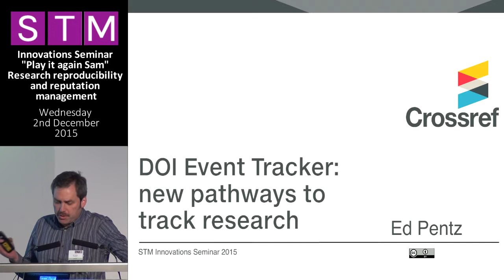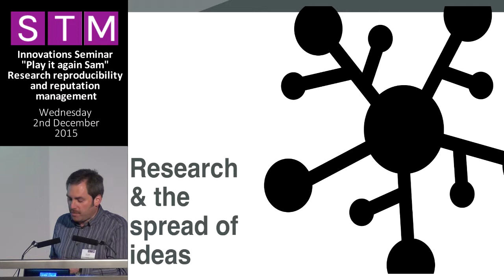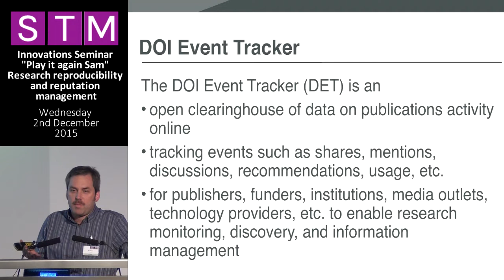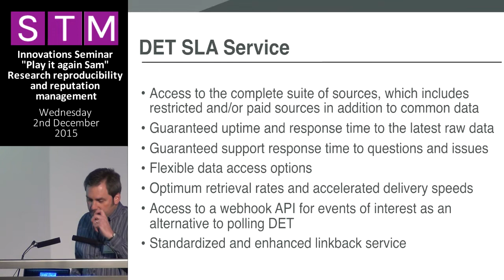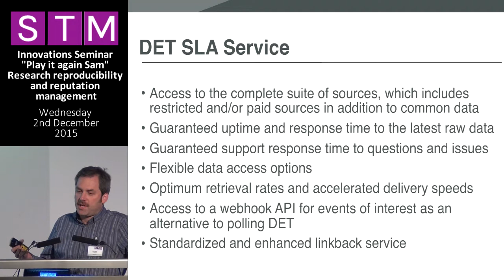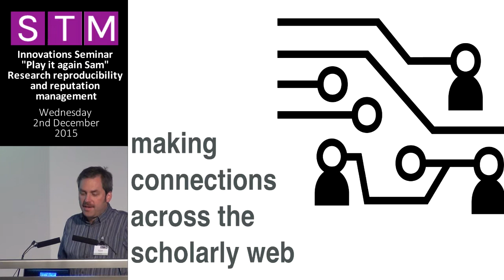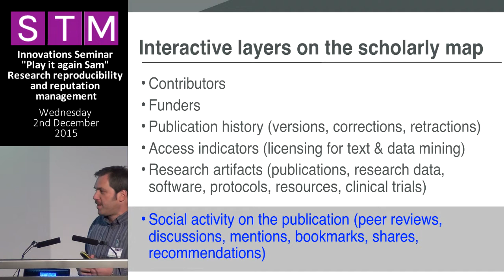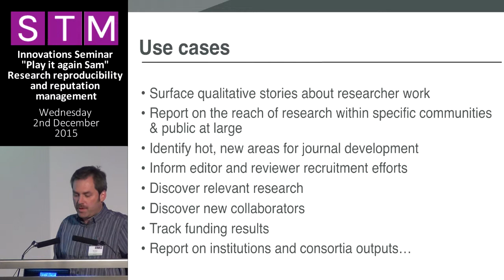13 Ed Pentz